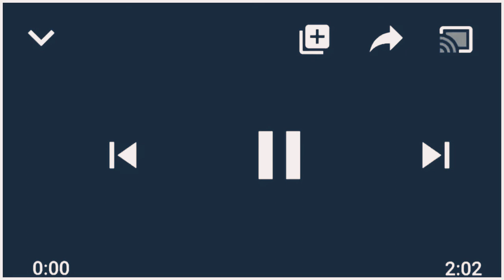Il cuore e l'anima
“Bach è un astronomo che ha scoperto le stelle più belle. Beethoven si misura con l'universo. Io cerco solo di esprimere il cuore e l'anima dell'uomo.”

Parole di Fryderyk Chopin.

Di seguito l'esecuzione casalinga di uno tra i suoi Preludi più emozionanti.

1' minuto di musica
La prima scuola di musica interamente social.
Micro lezioni video di un minuto per intraprendere un viaggio tra le note alla scoperta dei segreti della teoria e dell’armonia musicale.

Ideatore e direttore: Dario Giardi
Diplomato in teoria e armonia musicale al Berklee College of Music di Boston, con specializzazione in 'music for wellness'. È autore di saggi musicali e con l'alias Giadar compone musica ambient ed elettronica.